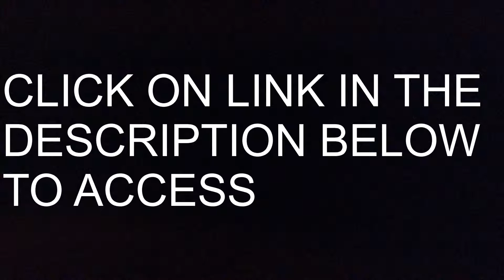Echo Show (2nd Gen) 10.1” HD screen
Echo Show (2nd Gen) – Premium sound and a vibrant 10.1” HD screen - Charcoal